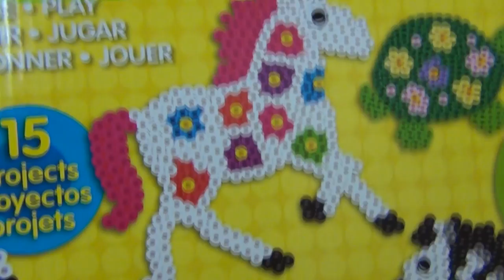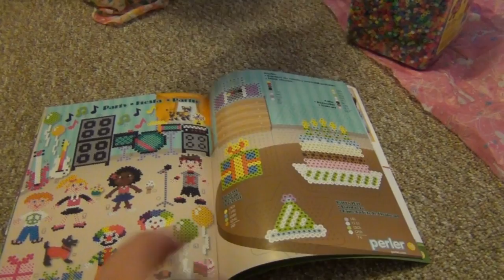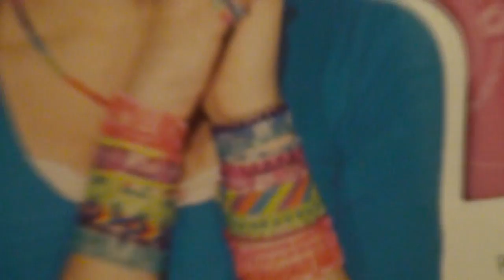VLOG. День рождения. Полине 8 лет.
Этот канал о нашей жизни в США: о быте, путешествиях, развлечениях, покупках и т.п. Обо всем, что происходит с нами день за днем (когда есть время снимать, конечно)... проще говоря - что вижу, о том и пою :) Мы всегда рады новым друзьям и общению!